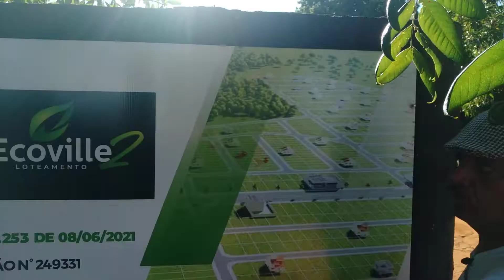TERRENOS ,PRÓXIMO AO TEMPLO BUDISTA,ESTUDANTES DE MEDICINA,PARAGUAI,LUGAR TOP,INVESTIMENTO ,TOP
TERRENOS,VENDER,PRÓXIMO,TEMPLO BUDISTA. Canal Nós em Foz,conheça  a cidade mais linda de Fronteiras do Brasil ,nosso  Canal Nós  em Foz ,tem como objetivo  mostrar a cidade na real e sem filtro e edições,não  tem como mostrar a cidade em vídeos editados,Aqui falo Para Estudantes de Medicina  quer conhecer  a cidade ,Aluguel de casas ,Apartamentos,Kitnets,terrenos e até  pontos comercial,vamos também mostrar oportunidades  de emprego para aqueles que desejam trabalhar  em Foz do Iguaçu,sempre falo a lista de empregos ,compras,Turismo,entretenimento. Pode apoiar o Canal entre em contato.